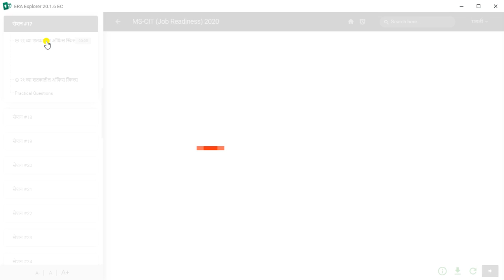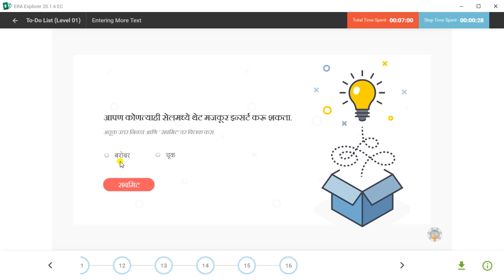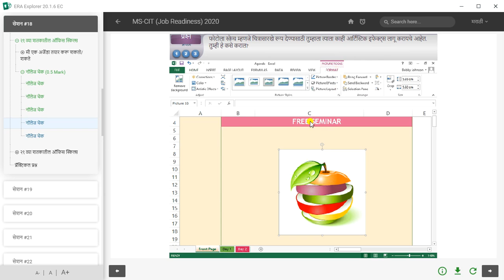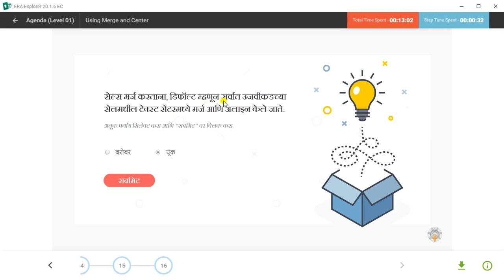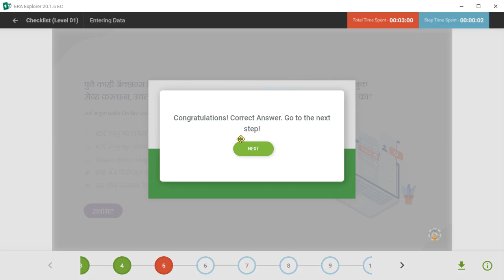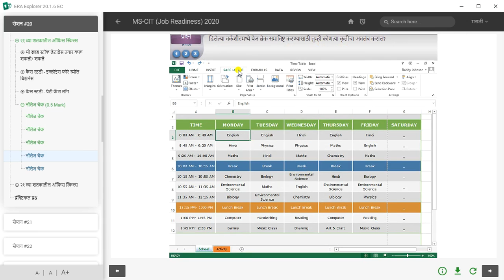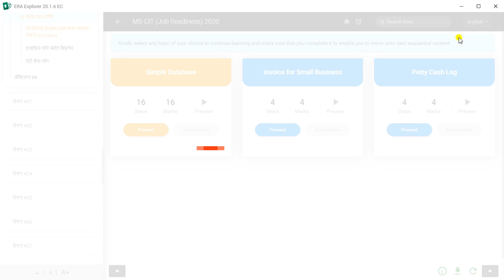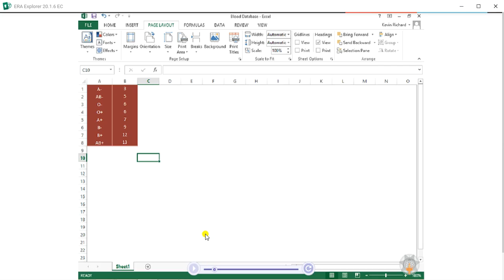ERA Session 17,18,19,20 Job Reediness 2021 // Prakash Computer Center Kharosa // Hogale Sir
watch this video carefully & Enjoy MS-CIT Class Room